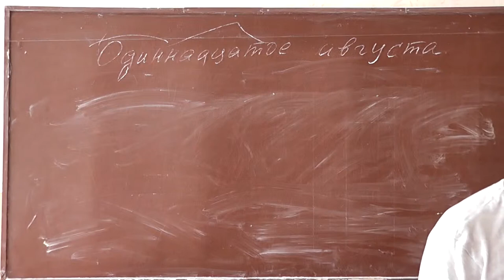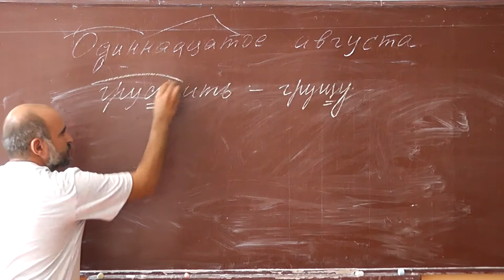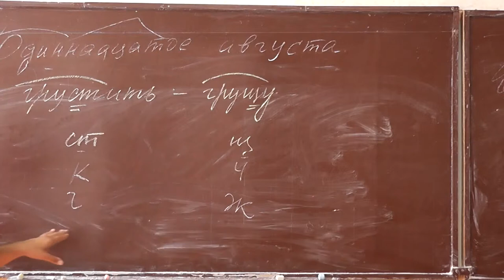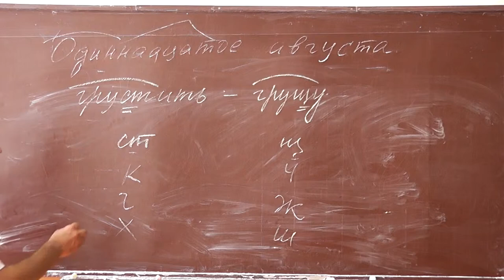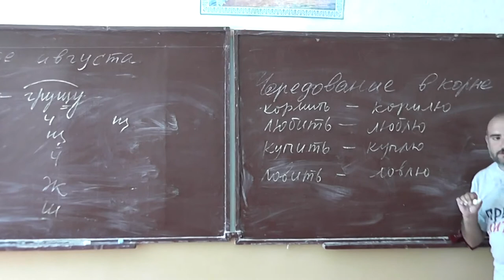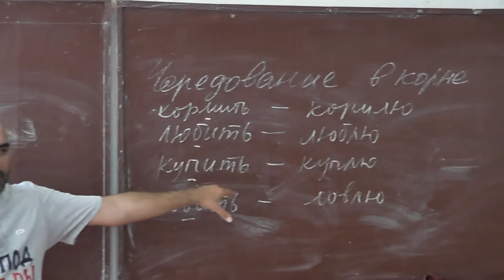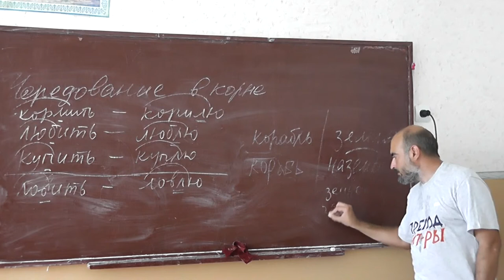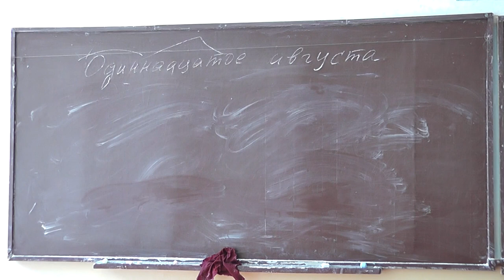23 Чередование согласных